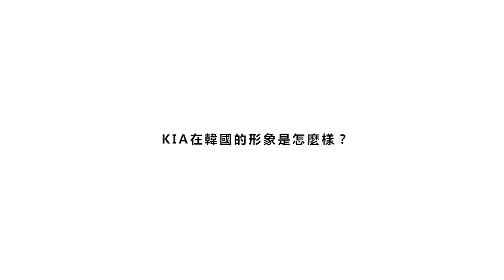KIA TAIWAN BLACKPINK 台灣演唱會